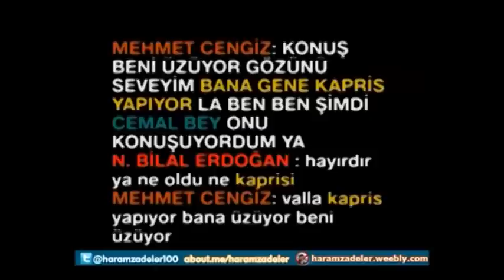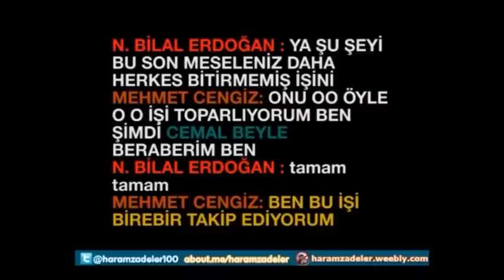Haramzadeler Sabah-ATV 6 Rüşveti Bilal Erdoğan Takip Ediyor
ses kaydı
haramzade
halay
gizli çekim
tek parça gizli çekim
online gizli çekim
Fettullah ses kaydı
fettullah tek parça
alo fatih yerli fim
alo fatih gizi çekim
tayyip erdoğan ses kaydı
tayyip erdoğan gizli